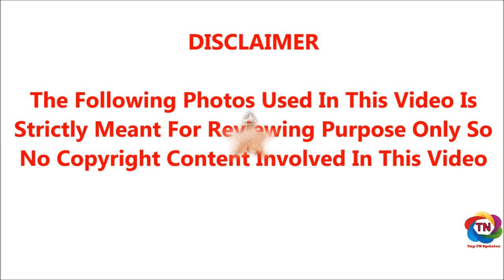திருமணத்திற்கு பிறகு ஆளே அடையாளம் தெரியாமல் மாறி போன தமிழ் நடிகைகள்